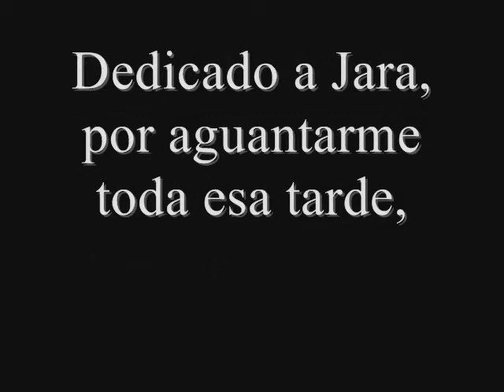Serie 120 de renfe, Alvia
serie 120 de renfe por pamplona en su primer dia de servicio y ultimo del Altaria